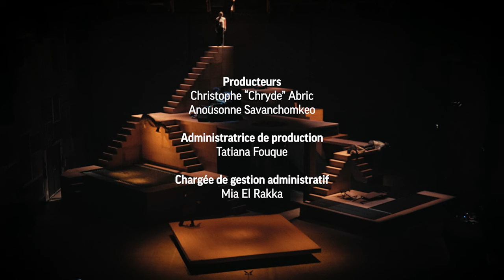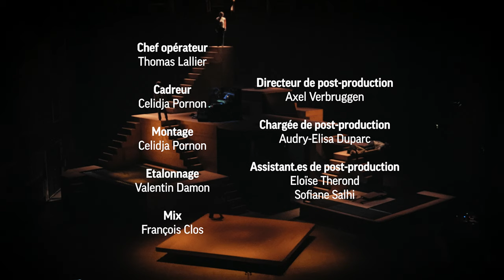Patrick Watson et Yoann Bourgeois, captation live au Lieu unique, Nantes | Blogothèque X URBANIA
Un auteur-compositeur québécois, un chorégraphe français, une rencontre improbable au nombre infinis de possibilités. Laissez-vous porter par les mouvements de Yoann Bourgeois et la musicalité de Patrick Watson, dans cette performance touchante captée au Lieu unique de Nantes.

RENCONTRES est un projet de résidence créative et musicale franco-québécois qui vise à faire rayonner la culture francophone à travers des collaborations saisissantes.

En proposant aux artistes un temps de réflexion croisée et d’échanges sur leur manière d’appréhender la musique, leurs envies, leurs méthodes et  l’influence que les territoires français et québécois peuvent avoir sur leur démarche artistique, nous souhaitons confronter les pratiques et faire émerger des projets innovants, issus de deux cultures à la fois proches et aux influences diverses et variées.